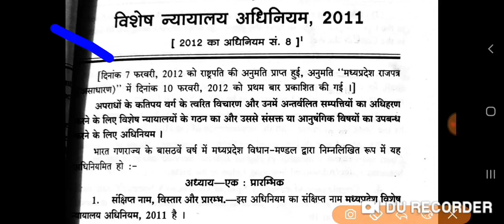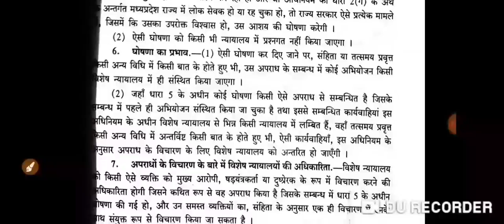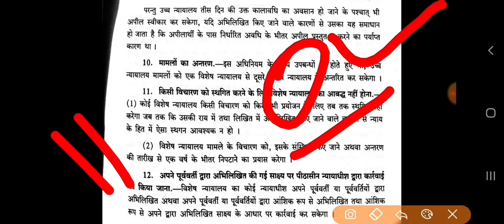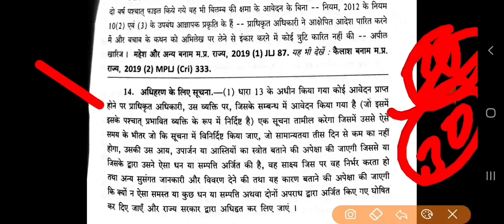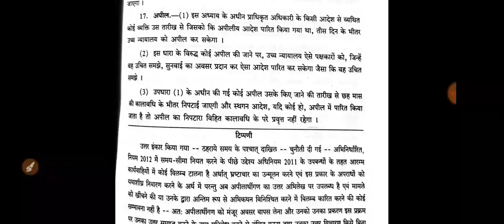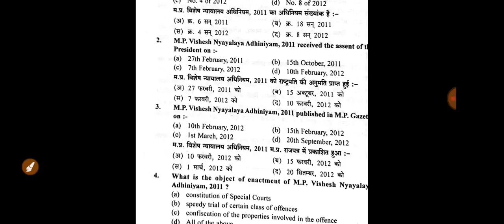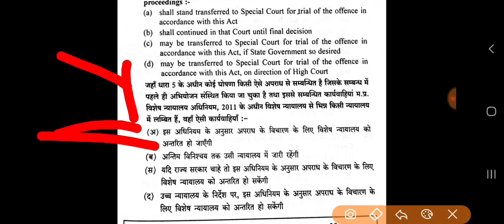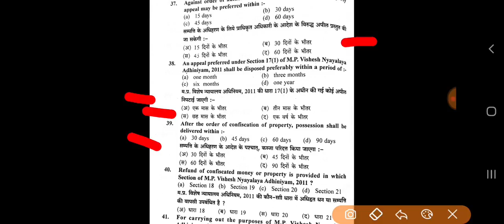मध्यप्रदेश विशेष न्यायालय अधिनियम 2011 41 महत्वपूर्ण प्रश्नो सहित for mp adpo सम्पूर्ण 1 ही lecture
# यह वीडियो 1 छात्रों के लिए बहुत ही हेल्प फल है जो मध्य प्रदेश सहायक जिला लोक अभियोजन अधिकारी परीक्षा 2021 असिस्टेंट डिस्ट्रिक्ट पब्लिक प्रॉसीक्यूशन ऑफीसर एक्जाम 2021 एमपी एडीपीओ 2021 एमपी एडीपीओ वैकेंसी 2021 एमपी एडीपीओ सिलेबस 2000 वीडियो में जो है एक एक्ट पढ़ाया गया है पूरा का पूरा उस एक्टर का नाम है मध्यप्रदेश विशेष न्यायालय अधिनियम 2011 एमपी कोर्ट एक्ट 2011 एक ही लेक्चर में एक ही भाग में एक ही पार्ट में पूरा जो है अधिनियम पढ़ाया गया है एक वीडियो में एमपी स्पेशल कोर्ट एक्ट 2011 की 26 धारा और चार अध्याय को पढ़ाया गया है वह अधिनियम कब लागू हुआ कैसे बना किस की सहमति मिली किस तारीख को लागू हुआ यह सब बताया गया है तो जो भी व्यक्ति को पढ़ना चाहते हैं उसके लिए बहुत ही सहायता वाला यह अधिनियम है
mp adpo 2021 madhy pradesh vishesh nyayalay adhiniyam 2011
mp special court act 2011
mp assistant district public prosecution officer 2021
मत्वपूर्ण प्रश्न
बस्तुनिष्ट प्रश्न
objective prasn for mp adpo ,2021
objective peasn of madhay pradesh vishesh nyayalay adhiniyam 2011